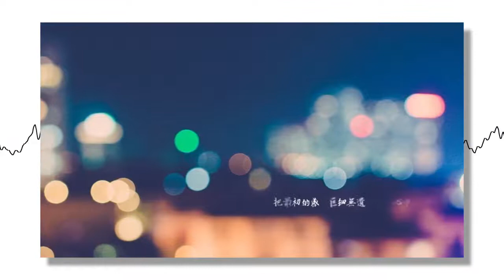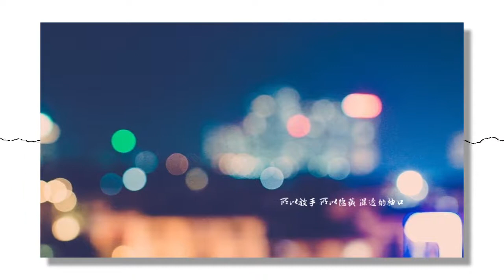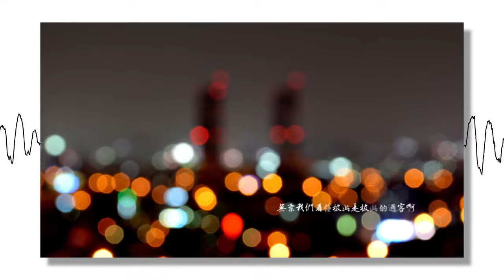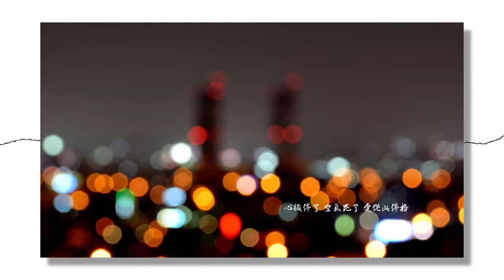【Assen捷】停格——彼此拥有过的最美时刻，即使花儿枯了，心脏停了，这份记忆也永远不会腐朽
《停格》
原唱：@蔡健雅
 翻唱：@Assen捷
混音：迪迦奥特曼
视频：@文井要考400分
搬运自Assen捷B站个人官方账号